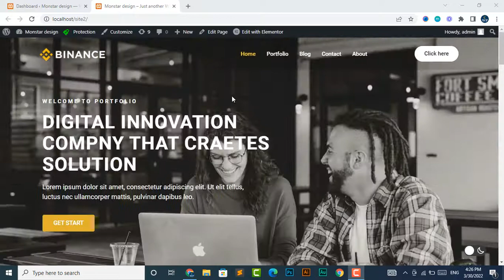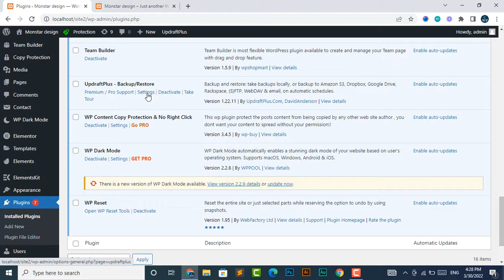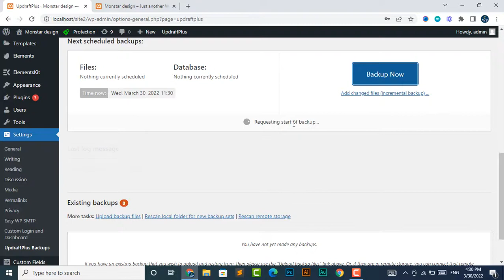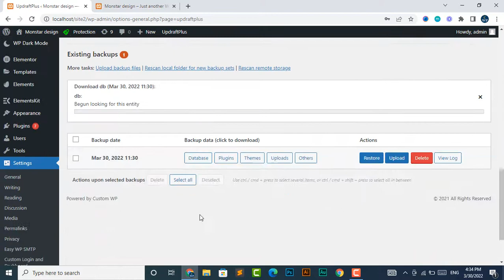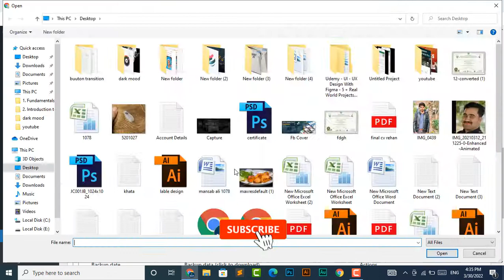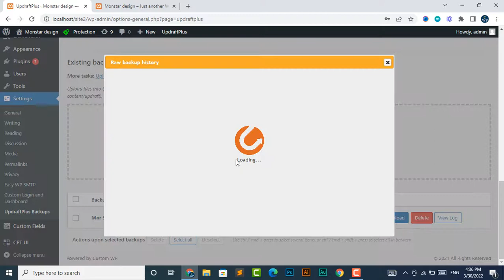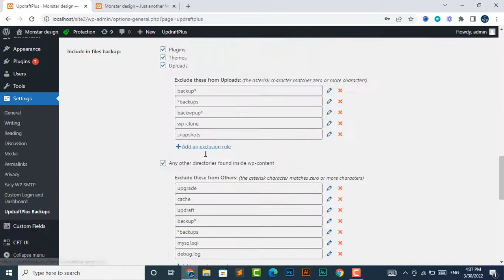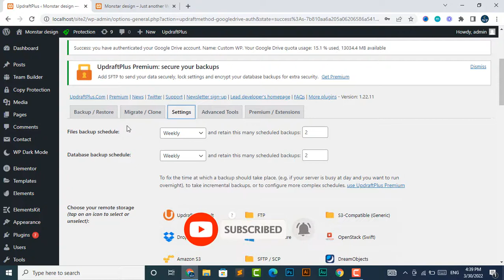How to Backup Your WordPress Website in 5 MINUTES | Updraftplus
📌 𝗙𝗼𝗹𝗹𝗼𝘄 𝘁𝗵𝗲𝘀𝗲 𝘀𝗶𝗺𝗽𝗹𝗲 𝘀𝘁𝗲𝗽𝘀 for  Backup Your WordPress Website

Step 1: Installing the Backup Plugin
Click on plugins from your WordPress dashboard, and then click on add new. Search for “Updraftplus”,
Install the Plugin” and then activate it.

Step 2: Taking a Backup
Go to Updraftplus from the settings part., click on backup now. Tick all the boxes and then create the backup.

Let’s now restore our backups. Go to Updraft from settings in the Wordpress dashboard. From the current status tab, click on restore, tick all the boxes and confirm the restore.

Step 3: Setting Up Automatic Backup
Click on Settings on your Wordpress dashboard and then click on Updraft. Go to the settings tab.
choose a remote storage location for  backups. Select Google Drive and click “Save”

sign in to your Google account, and then give access for the plugin to be used.

How about cases when the whole site crashes, and we do not have access to our dashboard.

Three things would be done:

1. Remove the old installation of Wordpress from your domain provider.
2. Install Wordpress again on your domain.
3. Restore the backup.

The first and second steps vary according to domain provider,
For the third step, after the fresh Wordpress install; install the Updraft Plus Wordpress Backup Plugin again.

click on Google Drive and then follow the prompt to provide the needed access.
click “rescan remote storage”
Click on the backup, tick all the boxes and restore the backup.

So this how you can take wordpress backup